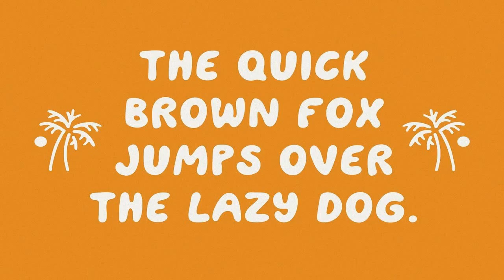FLOATY by Abby Leighton Font Free Download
FLOATY is a fun, wavy, summertime inspired typeface. It's hand drawn and makes the perfect poolside font!